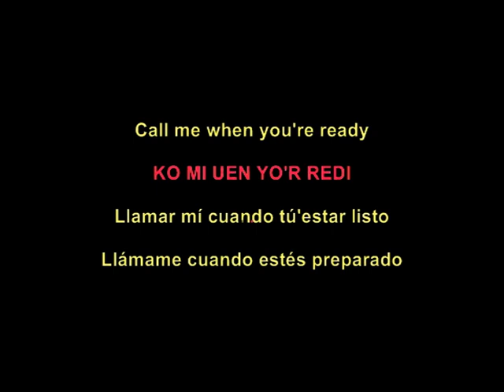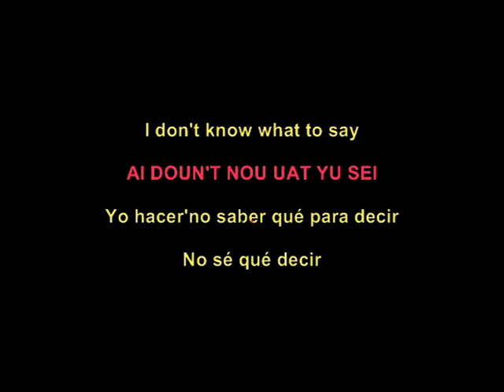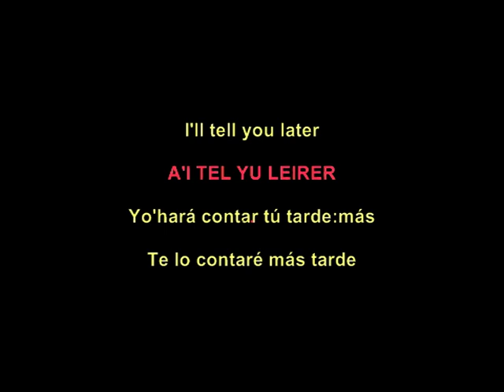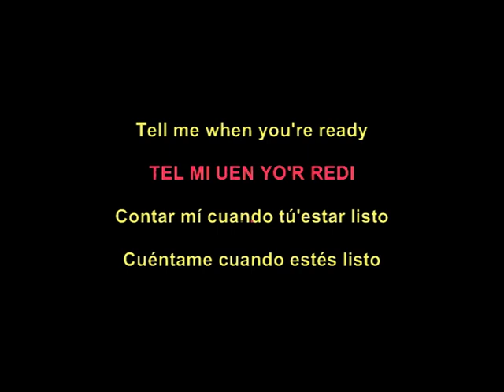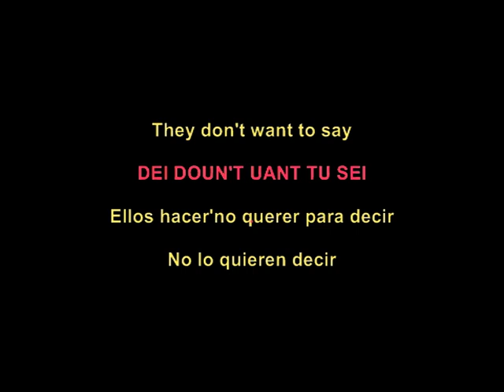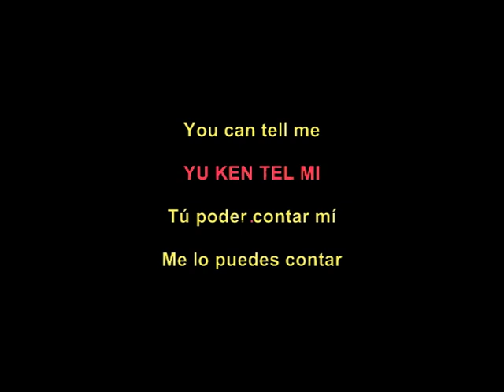Curso Inglés Americano pronunciación escrita 14º clase Call, Say and tell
Subtítulos inglés español. Pronunciación escrita en español. sabemos que la pronunciación inglesa no se puede escribir en español pero este método te puede ayudar más o menos a hablar en inglés, sin saber inglés. Dejate llevar, al principio parece difícil pero es como todo. PRACTICA Y SUERTE!!